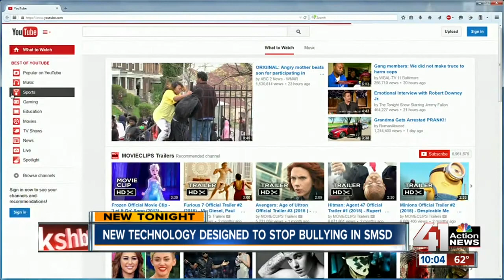New way students can protect themselves and classmates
Shawnee Mission students can go online and report bullying, and soon they will be able to download an icon on their phone or iPad to allow them to remain anonymous.

41 Action News, KSHB, brings you the latest news, weather and investigative reports from both sides of the state line.